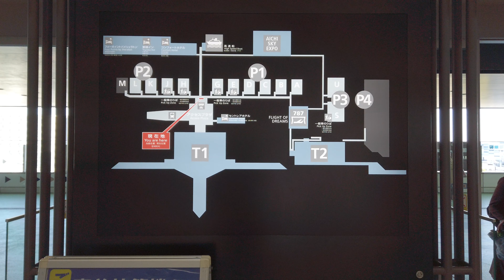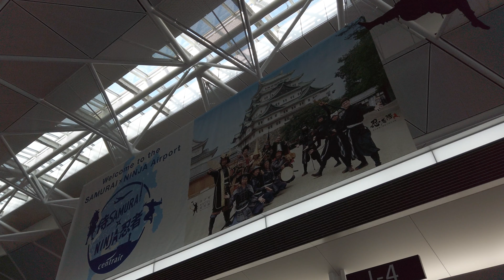中部国際空港セントレア 2019-12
撮影日：2019,12,28